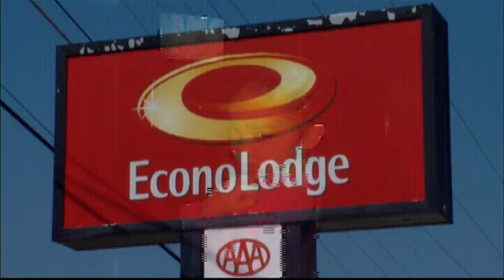Mother of Child Abuse Victim Charged with Reck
Chattanooga Police have arrested a 22-year-old mother and charged her with Reckless Endangerment of a Child in connection with the death of her daughter back in August.

Melanie Emerson's 3-year-old daughter Tatiana Emerson was at an EconoLodge with her 5-year-old brother, when she was severly injured.

Chattanooga police say Melanie Emerson's boyfriend, 34-year-old Rhasean Lowry, was taking care of the children at the time of the incident. Lowry took Tatiana to the hospital after he said she fell down the hotel stairwell. Tatiana later died from her injuries. Police eventually charged Lowry with criminal homicide.

An autopsy report revealed Tatiana died from blunt force trauma after being hit multiple times. Police said her death was a "direct result from aggravated child abuse."

A Hamilton County grand jury says Melanie Emerson "did unlawfully and knowingly expose her child to or did knowingly fail to protect her child from abuse or neglect resulting in serious bodily injury to the child."

Tatiana's 5-year-old brother was put in state custody of child protective services.

Emerson has since bonded out of jail. She and Lowry are both due in court on March 27th.

Click here to hear from family family on the indictment.